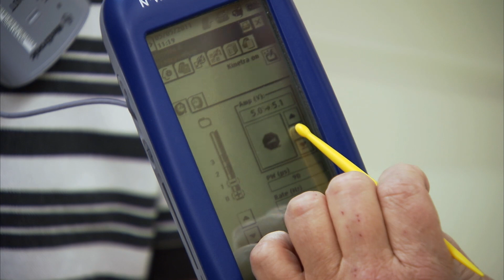Deep Brain Stimulation and Parkinson Disease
The purpose of this training video module is to review new criteria for persons undergoing deep brain stimulation and the expected outcomes.